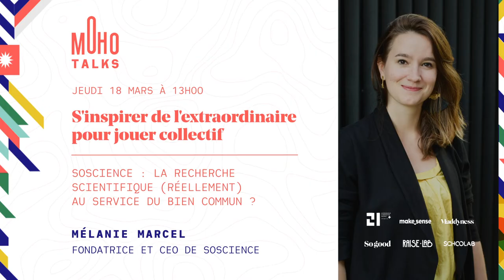Où est passée la recherche du bien commun ? Avec Mélanie Marcel, fondatrice de SoScience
Lors de la crise Covid de 2020, MoHo a lancé une série de conférences en ligne (homemade :-) permettant une lecture de ce à quoi le monde était confronté et quelles clefs imaginer pour la suite.

Le thème : s'inspirer d'expériences collectives extraordinaires illustrent la mission coeur de MoHo : créer des coalitions d'acteurs très différents pour proposer des solutions nouvelles à nos grands enjeux contemporains.

Dans ce cycle de conférences, nous parlons du vivant et comment s'en inspirer, explorons les fonds marins, nous voyageons à bord d'un avion solaire, nous nous immergeons dans un sous-marin ! Nous abordons aussi les sujets de synchronicité, d'hypnose, d'harmonie, d'entreprises libérées, de mimétisme, d'improvisation, etc. Et nous le faisons avec des explorateurs et exploratrices, des scientifiques, des artistes, un Amiral de France, des entrepreneurs, des politiques, etc.

Cette conférence de Mélanie Marcel fut organisée le 18 mars 2021 avec le soutien de 21 La Croix Rouge, Makesense, SoGood, Schoolab, Raiselab et Normandie Attractivité.

Pour paraphraser Jean Tirole - Prix Nobel 2014 : « Où est passée la recherche du bien commun ? »

Dès 2003 de nombreux scientifiques avaient alerté sur un risque de pandémie mondiale lié au Coronavirus. Tous avaient alors insisté pour faire des recherches sur ce sujet. Pourtant, l'alerte n'a pas été entendue ni par les gouvernements ni surtout par les entreprises qui ont la capacité de financer et d'accélérer ces recherches. L’une des raisons évidentes est l’importance du prisme économique qui guide trop souvent la recherche.

Dans cette conférence, nous revenons - sans filtre - sur la situation actuelle de la Recherche scientifique, ses limites, ses incohérences ou ses fragilités, mais aussi sur ce changement profond qui naît et qui pourrait, demain, replacer au bon endroit la Recherche scientifique au service de la nature et de l'Humain.

► Plus d'infos sur les Moho Talks et les événements à venir

Bon visionnage !